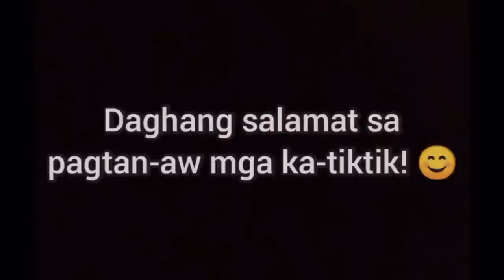VLOG #399 : NAA KO’Y BISITA MGA TAGA CAGAYAN DE ORO CITY